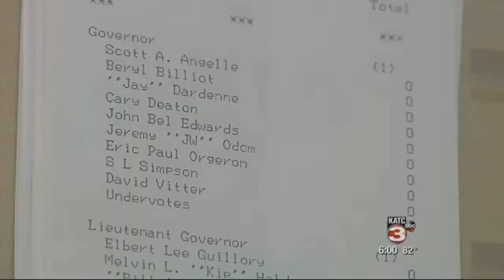Political analysts help voters interpret polls